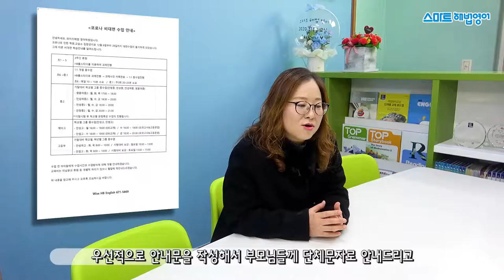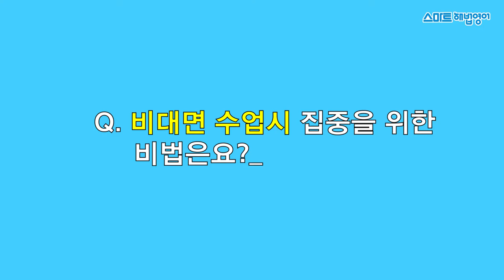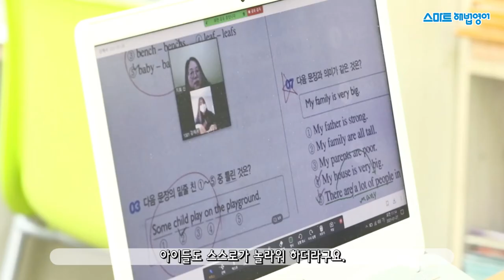비대면수업 우수 원장 Top 3 인터뷰 [오산평택지사 와이즈교실]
[스마트해법영어] 비대면 수업 우수 원장 인터뷰

전국 스마트해법영어 원장님들을 대상으로 실시한
비대면 수업 공모전에서 Top 3의 영광을 차지하신
오산평택지사 와이즈교실 신지희 원장님 인터뷰입니다.

비대면 수업이 필수인 지금, 어떠한 비법이 있을까요?